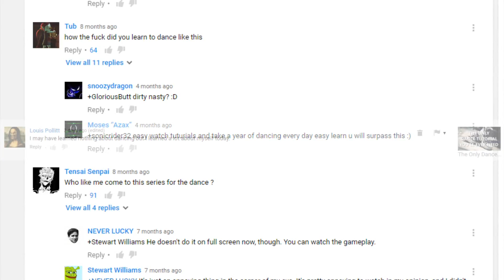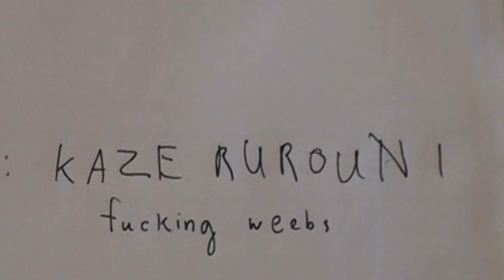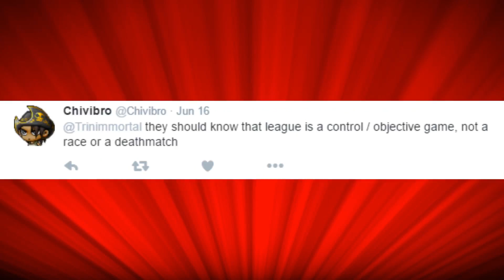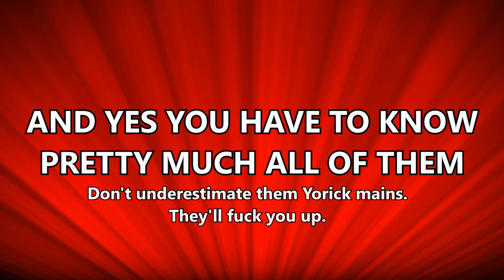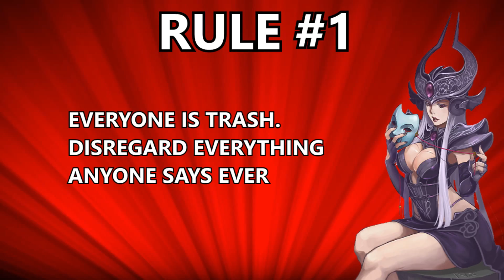Totally Legit Beginner's Guide to League of Legends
Top Donators:
Caelan MacDonald
achesst
SomeGuy
Fizz Enthusiast
Matt Grigg
Karl Johan Krantz
JP Simpson
Silver Carrylord
Toja
Alan
SaltyMouthful

Anime:

1. Kotomi Ichinose - Clannad
2. Megumi and Souma - Shokugeki no Souma
3. Rin Tohsaka - Carnival Phantasm
4. All Might - Boku no Hero Academia
5. Free (never watched it, don't know the dudes)
6. Ruby and Smirkury - RWBY
7. Archer - Carnival Phantasm
8. Gintoki Sakata - Gintama
9. Minoru Mineta - Boku no Hero Academia
10. Minori Kushieda - Toradora
11. Marika Tachibana - Nisekoi
12. Tsugumi Seishuro - Nisekoi
13. Subaru - Re: Zero
14. Albedo - Overlord
15. Natsu - Kuma Miko
16. Akari Akaza - Yuru Yuri
17. Jaune Arc - RWBY
18. Deku - Boku no Hero Academia
19. Lancer - Fate/Stay Night: Unlimited Budget Works
20. Chitoge Kirisaki - Nisekoi
21. Kyubey - Puella Magi Madoka Magica
22. Yoshiharu Hisomu - Kiznaiver

Songs:

5. Spear of Justice - Undertale OST
6. Yo no Charm Point - Gintama OST
7. Eine Klein Nachtmusik - Mozart
8. Roundabout - Yes
9. Groose's Theme - The Legend of Zelda: Skyward Sword
10. Brutal Heart - Way of the Samurai OST
11. Magia - Kalifina
12. The King's Plan - No Game No Life OST
13. Real World - Silent Partner